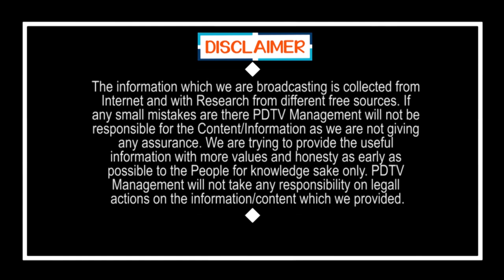అధికారులకి సలహాలు ఇచ్చిన ఈయన ఎవరో తెలుసా..? | Suggestions to Govt Employee